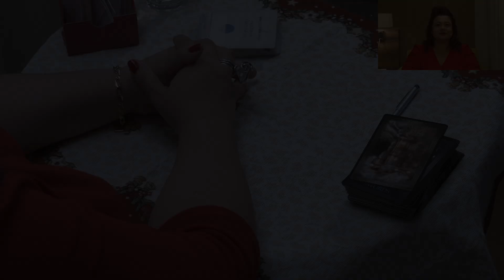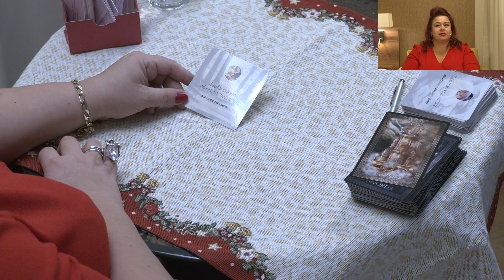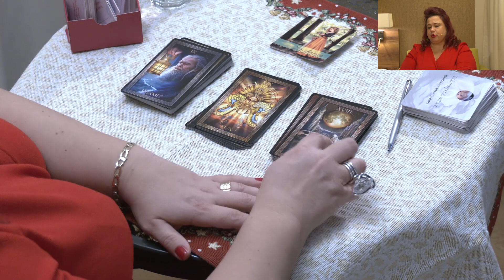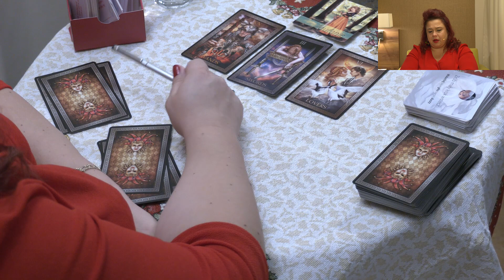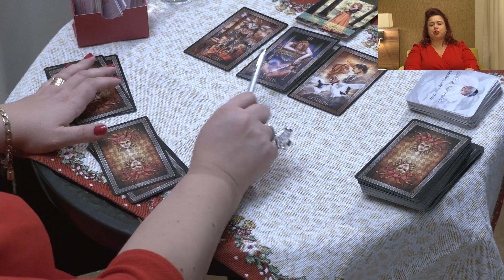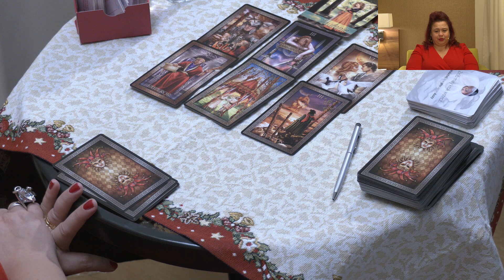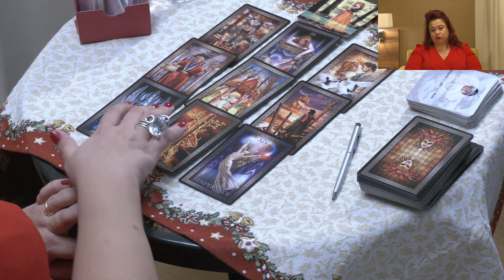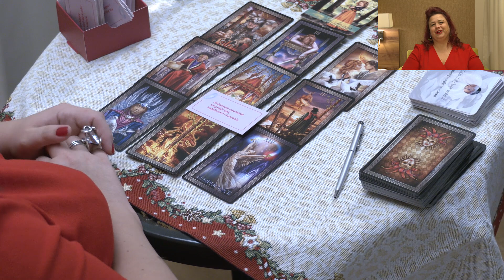KOZIOROŻEC Horoskop na GRUDZIEŃ 2019 :) Zaufanie- zaufaj sobie i idź za głosem serca!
Kochani :) W Wasze ręce oddaję kolejny horoskop, tym razem na grudzień 2019, ostatni już na ten rok, chociaż. zobaczymy jaki znak zwycięży w listopadowym konkursie na największą ilość odsłon- dla znaku, który wygra przewidziana jest nagroda- dodatkowe czytanie na grudzień, wyniki ok. 18.11. A Byki póki co- przodują :) WYGRAŁY BYKI I WODNIKI :)
Już niedługo na moim kanale ukaże się " Energetyka grudnia- co i kiedy robić, a czego nie." Warto obejrzeć i w przygotowaniu " Czary-Mary w grudniu" i może coś jeszcze :)
Jeśli ktoś z Państwa potrzebuje oczyszczenia z trudnych zdarzeń, które go spotkały 2019 roku lub takiego ogólnego, z przekleństw, zazdrości, niepowodzeń uczuciowych czy biedy- zapraszam do kontaktu jak najszybciej- oczyszczam tylko 2 osoby, max. 3 dziennie, a czasu już mało :)
Namiary na mnie lub 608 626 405- jeśli nie odbieram, proszę napisać mi smsa- oddzwonię, jak tylko będę mogła.

Dla niekochających siebie. Warsztaty :" Kochania siebie" 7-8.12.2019. Z całego serca zapraszam!
Radosnego grudnia!
MAGdalena